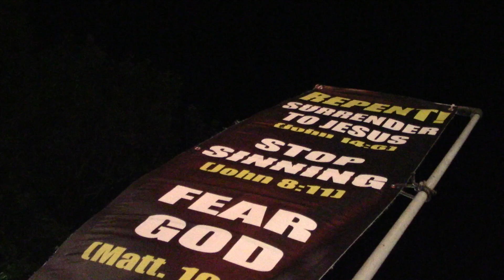Will the Next Generation Be Smarter?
Final segment from open air street preaching at a festival on the issue of abortion.